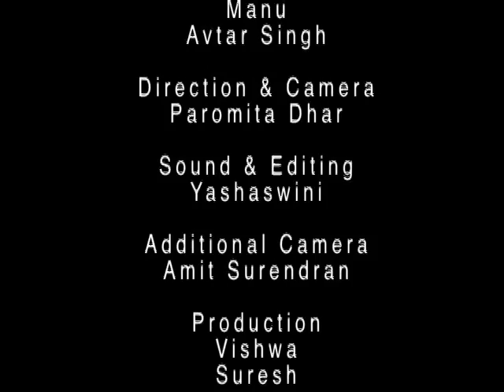Footloose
"Footloose -52- /Paromita Dhar / Age:18-25 / 3.48 min / 2010 / India